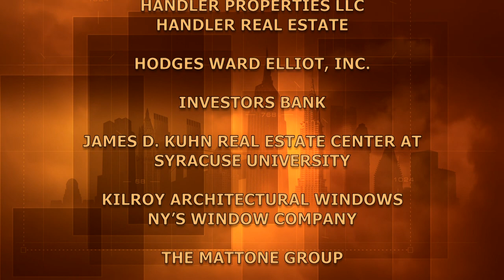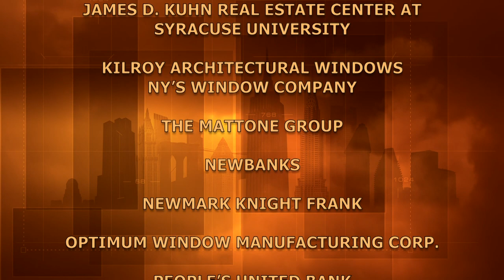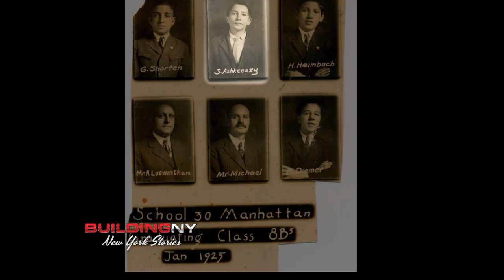Jaime M. Weiss; Weiss Realty Co. | BuildingNY:New York Stories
Jaimie M. Weiss introduces family members, colleagues and mentors, important to the success of Weiss Realty Co. Founder and president, Weiss is known, nationwide, for many significant transactions. A Baruch College graduate, Jaime M. Weiss will be honored at Baruch's 2019 Commencement.

Taped:  05/20/19

BUNY14029